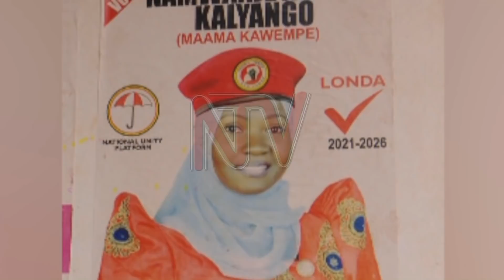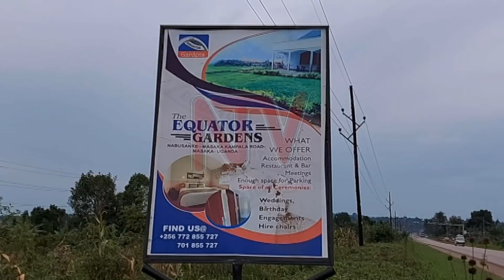Ab’enganda z’abantu abaabuzibwawo balaajana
Abamu ku b'enganda z'abantu abazze babuzibwawo abagambibwa okuba ab'ebyokwerinda bakyali mu kusoberwa engeri gyebagenda okutambuza obulamu kubanga be babuzaawo be baali babayimirizaawo.

Abdul Nkinga y'omu ku babuzibwawo ku ntandikwa y'omwaka guno e Buwama era nga yatuuse n'okuwangula ekya meeya wa Tawuni Council eno nga tannazuuka.